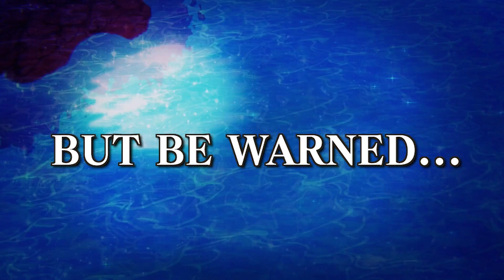Fairy Fencer F: Refrain Chord - Official Gameplay Trailer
Fairy Fencer F: Refrain Chord is a tactical RPG with a unique battle system. Follow Fang and his friends through multiple routes in this all-new story, as they continue their search for Furies in order to resurrect the Goddess. Use terrain, and objects such as rocks, boxes, and grass to your advantage. Strategic positioning on the battlefield can raise your evasiveness, or lower your movement speed, among other effects. Fairy Fencer F: Refrain Chord is launching on PlayStation 4, PlayStation 5, and Nintendo Switch on April 25 with the PC version launching on May 23.